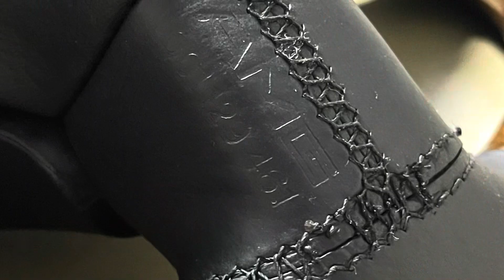Mercedes Benz OEM AMG Steering Wheel (Used+Refurbished)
For Sale